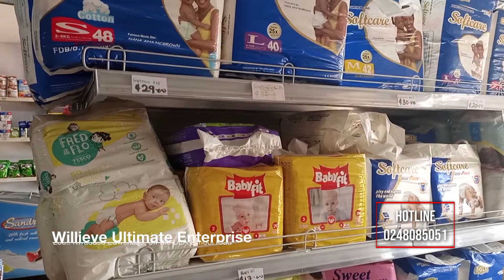voice tv promo ENGLISH WILLIEVE ENT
Kindly like the page, comment and share the video after watching please thank you.